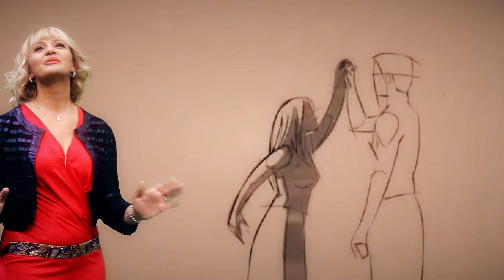KATIA - You/Perfect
YOU di Marco Tonelli/Katia Stognone
PERFECT di Ed Sheeran